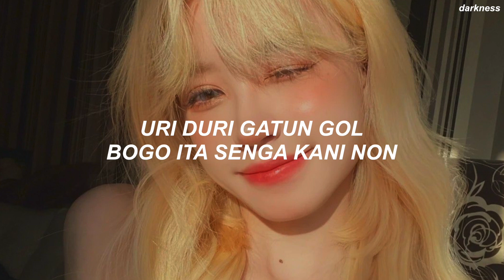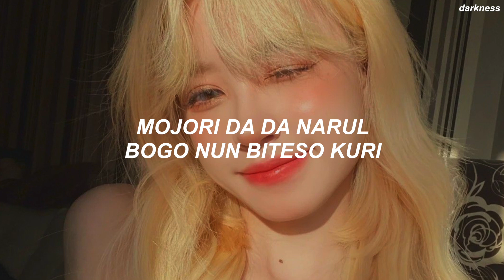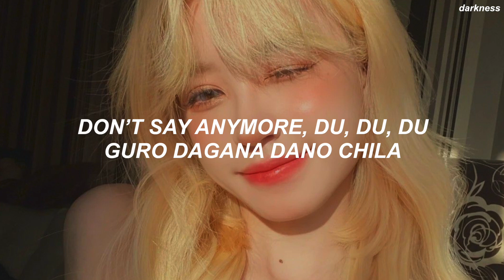솔라 (Solar) - 꿀 (HONEY) Easy Lyrics